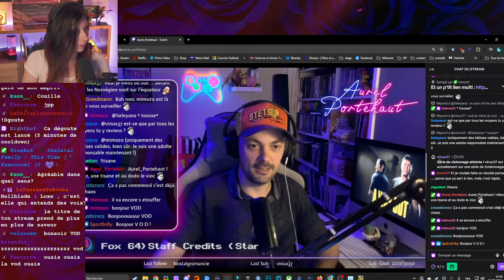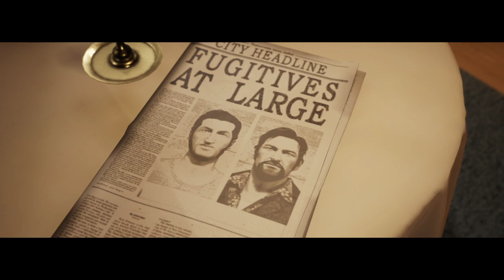On reste FOCUS - A WAY OUT ft. Aurel_Portehaut 3/4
Troisième partie de notre let's play A Way Out avec Aurel , et chui nulle au morpion...